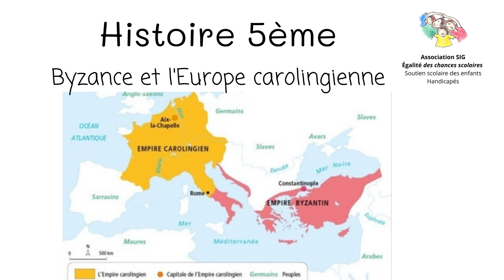Byzance et l'Europe carolingienne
Ici, vous avez l'audio de Byzance et l'Europe carolingienne pour votre enfant.
Vous pouvez récupérer le support PDF pour la lecture sur le lien suivant :